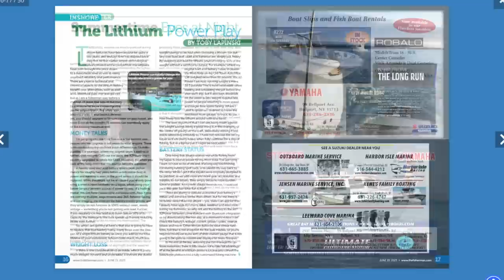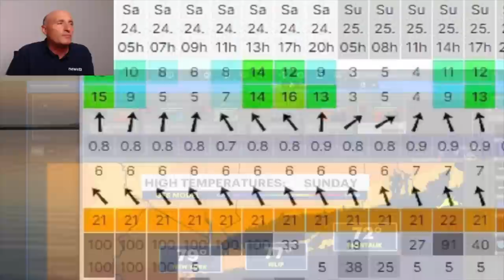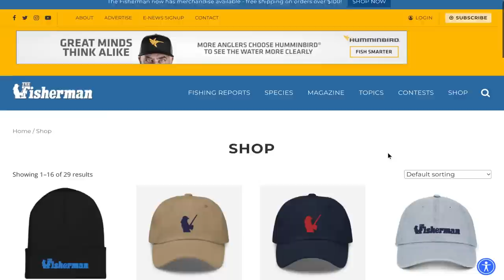June 22, 2023 Long Island Metro Fishing Report with Matthew Broderick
It’s finally official. The new striper slot regulation of 28 to 31 inches was put in place by the New York Department of Environmental Conservation earlier this week on Tuesday.  Also, remember that sea bass season opens this Friday with a new size limit of 16-1/2 inches. Season and bag limits stayed the same. For the fishing, the wind made it tough for some to get out, but more reports of excellent surf striper catches came in last week, with a 51-pounder leading the way. Bass and blues are still loaded in the Montauk rips, while decent fluking has been occurring around most of the island, with some places on the North Shore seeing better action. It looks like rain is in the forecast, but Friday does look fishable for the sea bass opener.

00:00 Intro
00:28 Fishing News
02:08 Dreamboat Standings
03:19 Fishing Events
03:48 Matt's Fishing Reports from around the island
06:15 Weather News 12 meteorologist Rich Von Ohlen
08:04 Montauk -Timothy O'Rourke
09:14 Shinnecock - Mike Dean
10:46 Northport Mark McCowan
12:49 Captree bait, tackle and fuel
13:46 Great South Bay - Capt. Al Lorenzetti
14:55 Jones Beach Bait and Tackle
15:32 Fly Report Paul McCain from River Bay Outfitters
16:56 The Rockaways - Chris Landry @BKanglers
18:13 Western Sound David Rogers
19:36 Max Finch Norwalk, Ct
21:10 NYC Raul Ortiz the urban angler